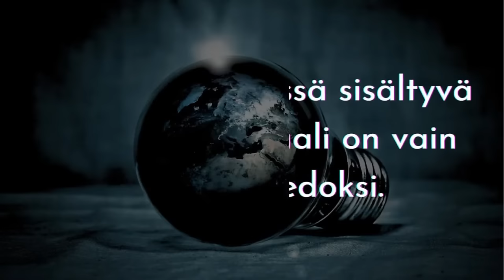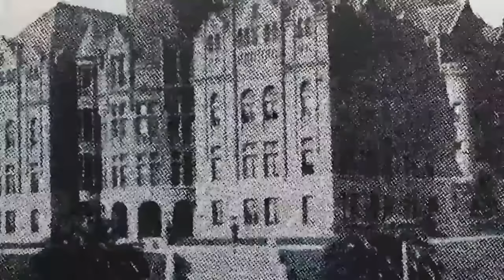ATOMIstudio: Tuomas Kytömäki - Astu uuteen aikaan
Tuomas Kytömäki - Astu uuteen aikaan

Totuuden Etsijät on sitoutumaton avoin foorumi eri alojen asiantuntijoille ja ajattelijoille, jossa jokainen vastaa itsestään. Sisältö saattaa järkyttää tai aiheuttaa pahennusta ja herättää ajattelemaan itsenäisesti.
Mielenkiintoista lähetystä!

VAPAAEHTOINEN TUKEMINEN: FI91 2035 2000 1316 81
Saaja: Totuuden Etsijät